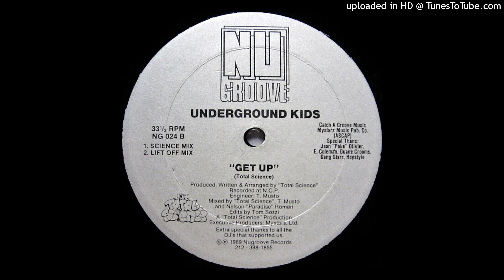Underground Kids | Get Up (Science Mix)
Nu Groove Records – NG 024 | 1989